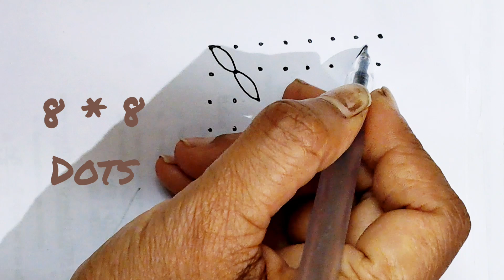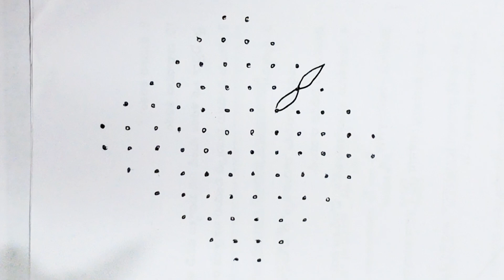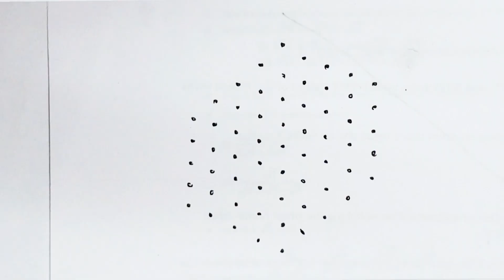Easy daily kolam 🌷8×8 dots muggulu🌷simple Rangoli🌷Art box of Suji